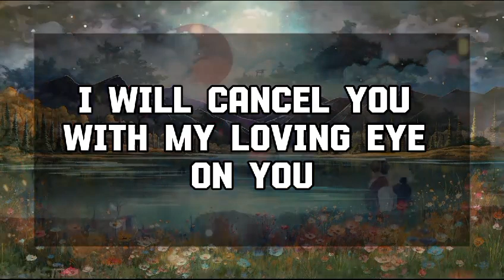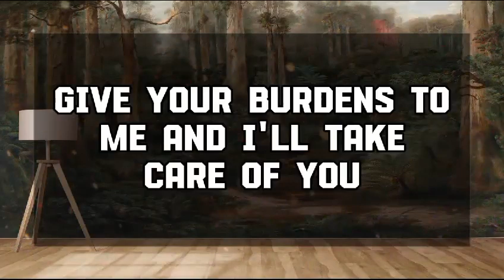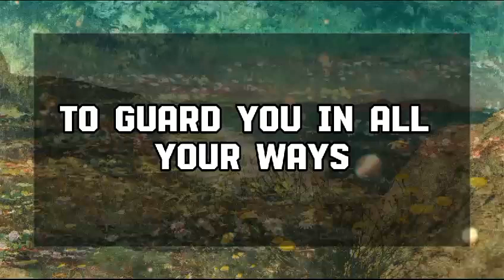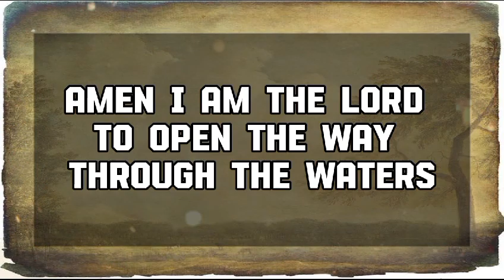God Message Today: SOMETHING SERIOUS IS HAPPENING BEHIND 💌 God message || Universe message